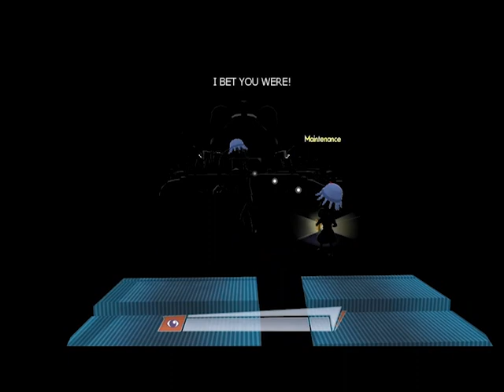Octo Dad [Part-2]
This video is a lets play of Octo Dad. In this episode we go to the aquarium.